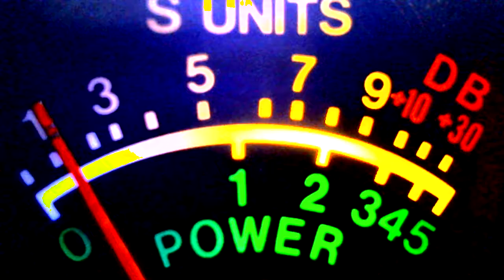pirate 9 rolling in florida